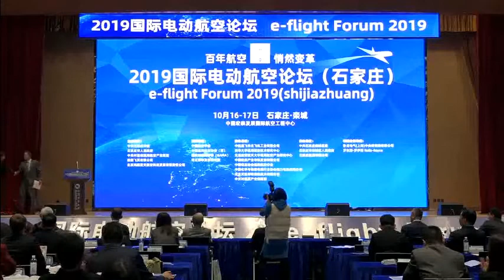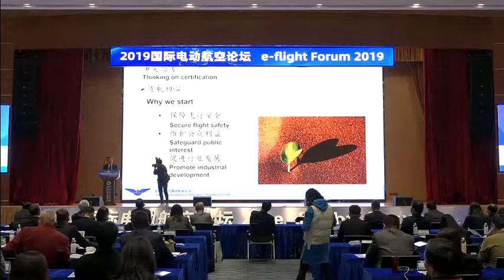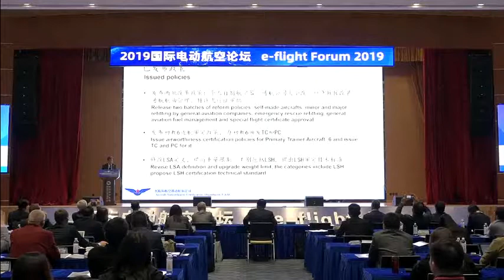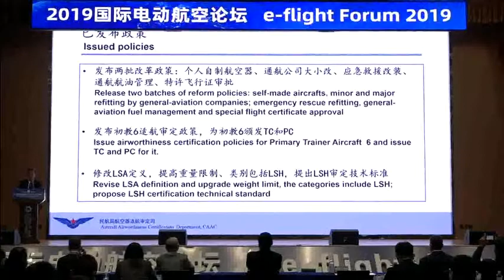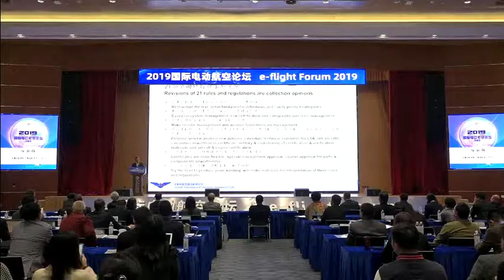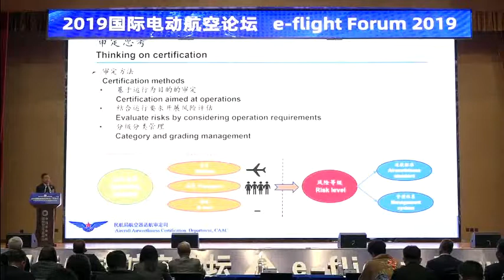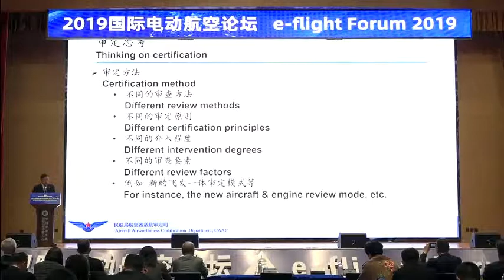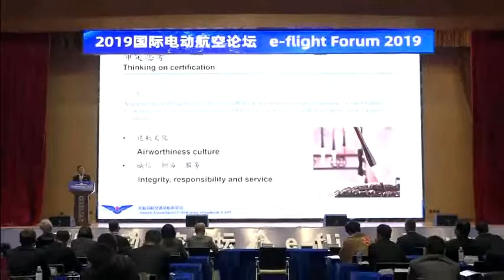On Promoting Aviation Industry and E-aircraft Airworthiness Certification - Xu Chaoqun CAAC EFF2019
1-1. eff-2019 Xu Chaoqun (CAAC) On Promoting Aviation Industry and E-aircraft Airworthiness Certification
Xu Chaoqun,  Aircraft Airworthiness Certification Department (CAAC, Director General), CAAC:
e‐flight‐forum (EFF) in China: electric aviation  - Ready for Takeoff
Organized by Flying Pages GmbH & Z‐Park Sky Innovations GA Industrial Alliance
Shijiazhuang, China